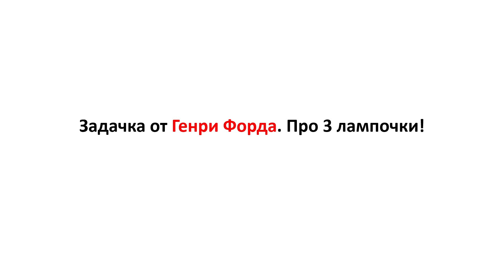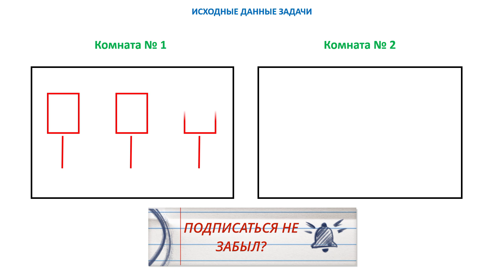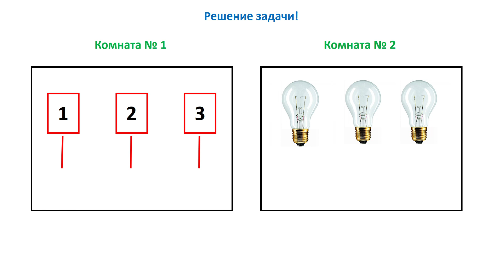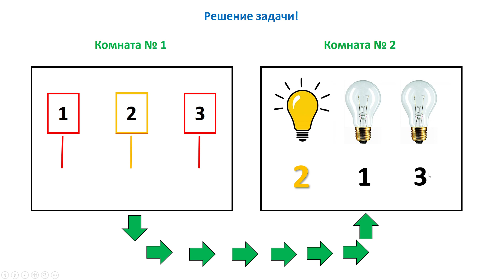Задача для инженеров от Генри Форда!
Задачи Генри Форда всегда завораживали своей таинственностью. На этот раз задача будет рассказывать, как вы сможете определить включение лампочек в комнате по соседству. Будет интересно!
Как всегда, Генри Форд может и способен нас удивить в плане интересных поставленных задач. В данном ролике задача заставит тебя задуматься и вероятно решить ее с первого раза. Но возможно, что это будет тебе не по зубам. Ведь Генри Форд любил задачи с тяжелыми логическими выводами. Как вы поймете в конце видео, ничего сложного в решении этой задачи нет, но с первого взгляда догадаться весьма не просто, хотя и несложно.  Все задачи Генри Форда, особенно при приеме на работу инженера весьма оригинальны своими нестандартным решениями.